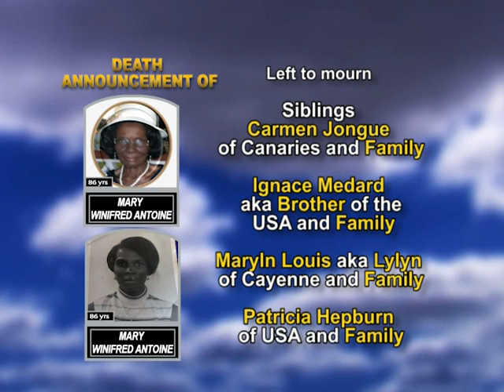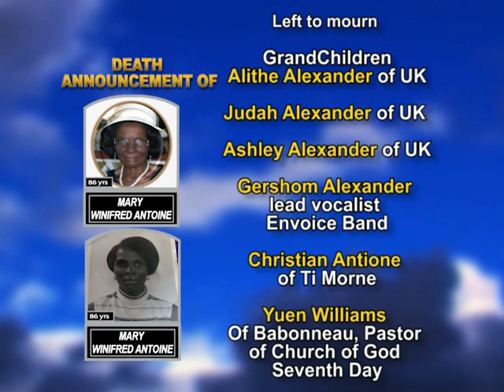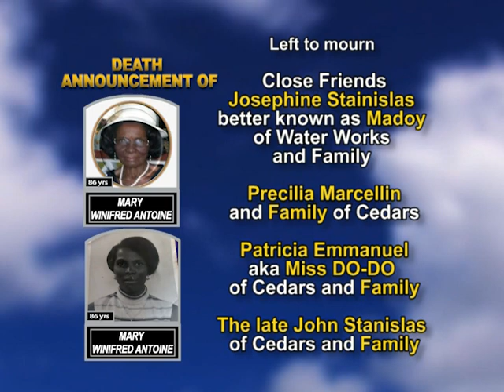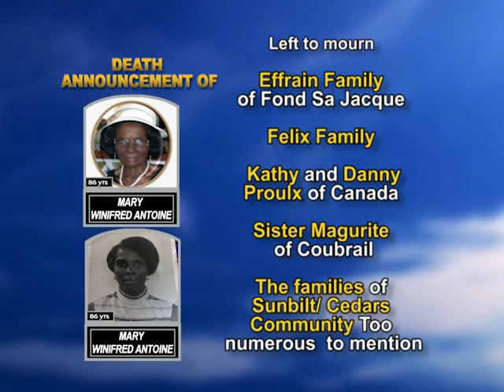Mary Winifred Antoine long